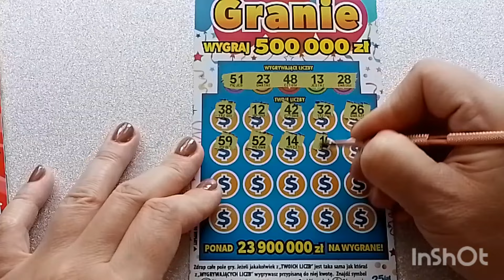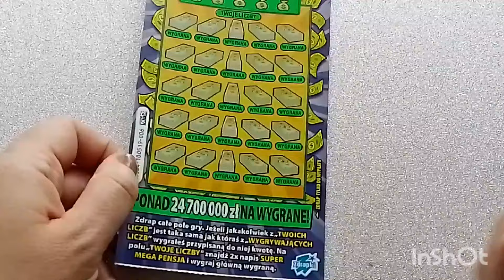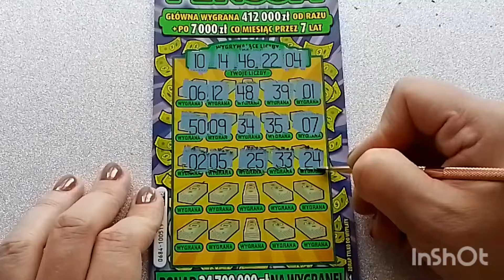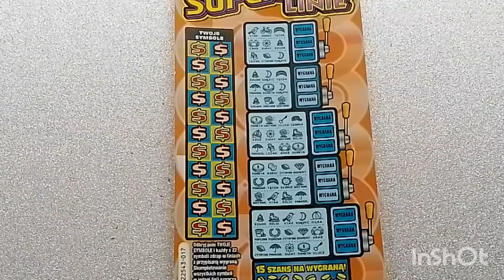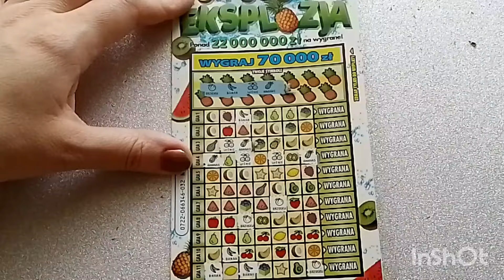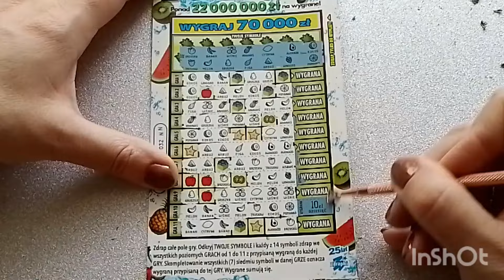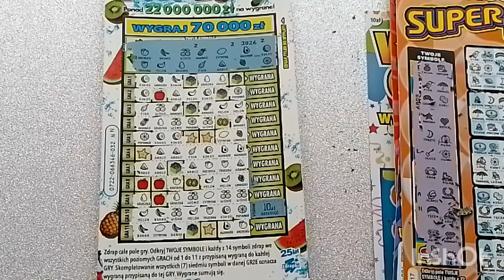#727 Poniedziałek 🌞 Kolorowo i z wygraną 😁👍🍀🤑